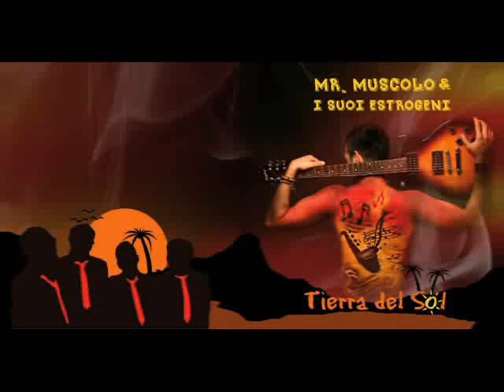Mr. Muscolo & i suoi Estrogeni - Promo "Tierra del Sol"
Un assaggio di alcuni brani contenuti nel nostro disco...